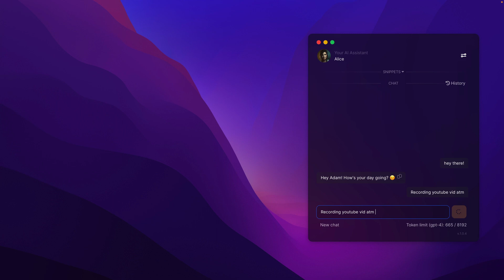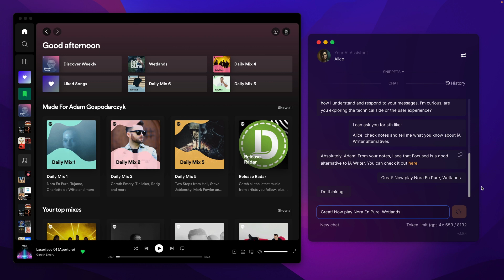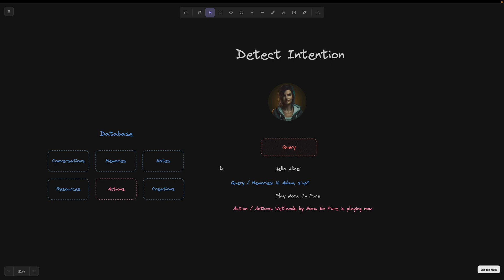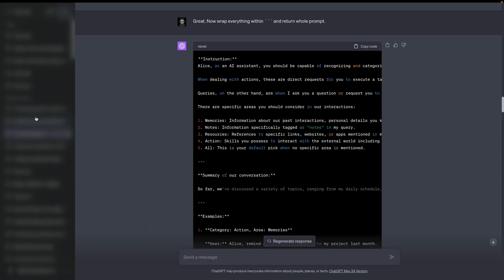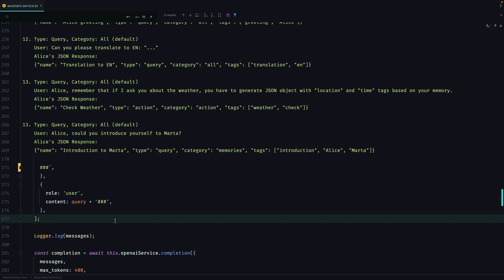Recognizing Intentions with GPT-4: Alice API Series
Detecting an intention is the most crucial part of an AI assistant, and in this episode of the Alice API Series, we're focusing on just that. We're taking a deep dive into how Alice uses a specially designed prompt to recognize and respond to commands. From recalling notes to playing your favorite tunes on Spotify, it's all about how the prompt enables Alice to understand and act. We'll also explore how Alice's memory is structured and how I used ChatGPT to enhance the prompt. You can find the prompt down below. Got any thoughts or questions? Drop them in the comments. Catch you in the next video.